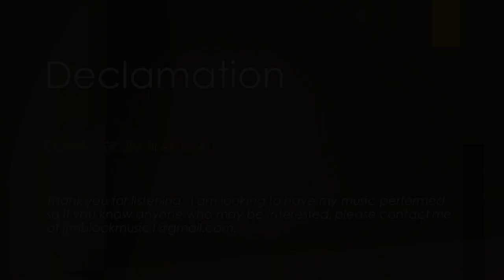Declamation - a fanfare for brass and tympani (2017)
This short piece is meant to be powerful as well as inspirational.  It was not inspired by any occasion but is more a statement of the power within us.

Please read the About section on this channel for more information about my music.